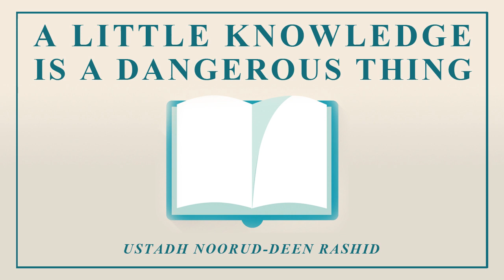A Little Knowledge - Ustadh Noorud-deen Rashid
A discussion on the danger of having only little knowledge with Ustadh Nooruddeen Rashid.